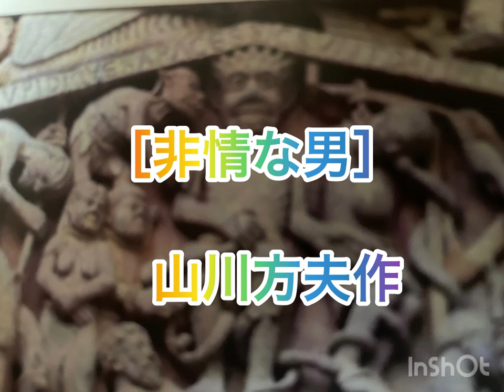山川方夫作『非情な男』 💐朗読💐あずきバァバ💐